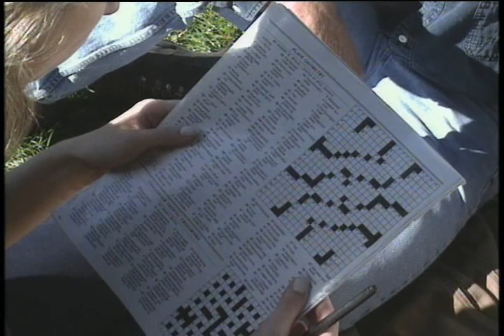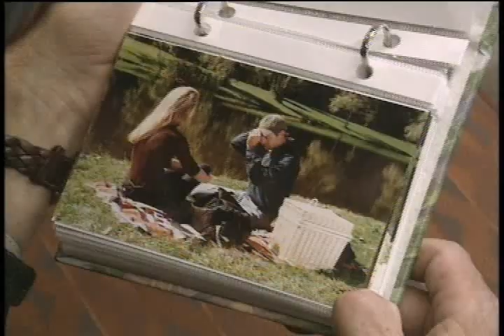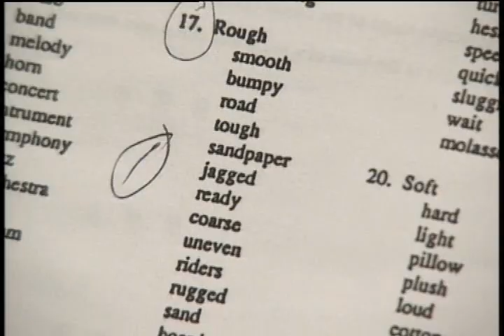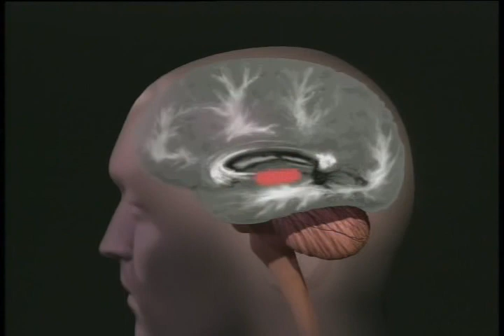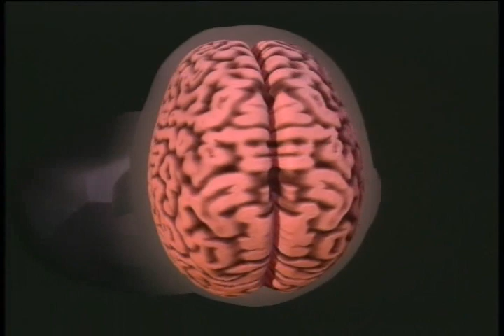SAF- True or False with Dan Schacter.avi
In this episode of Scientifc American Frontiers, host Alan Alda serves as a test subject for Harvard's Daniel Schacter in  two demonstrations of the maliability of memory.